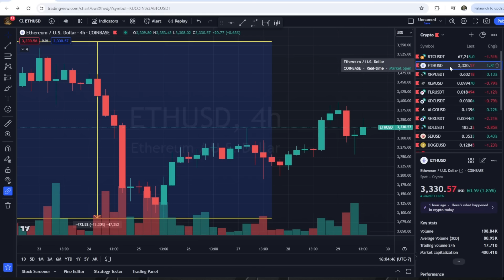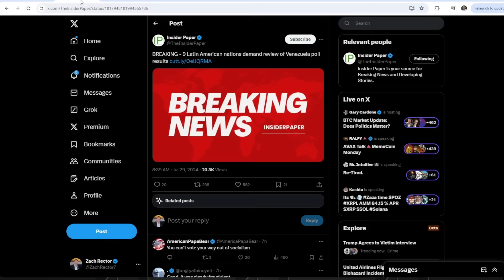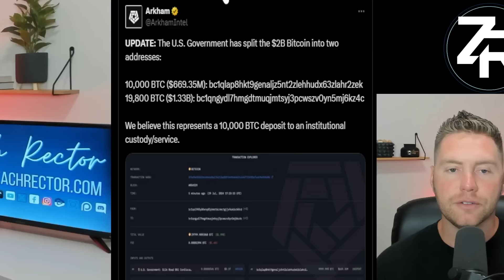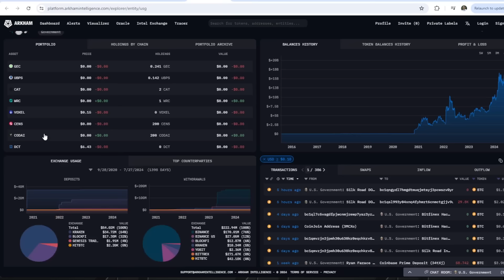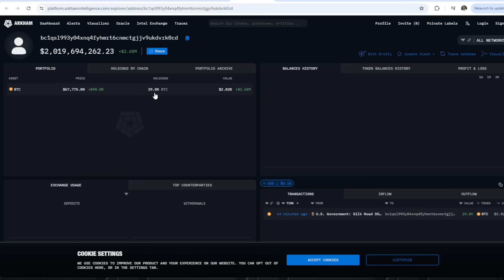XRP Index Goes LIVE & Biggest Use Case For XRPL